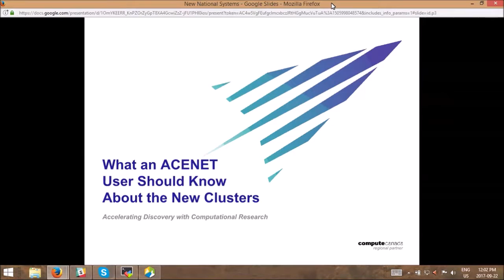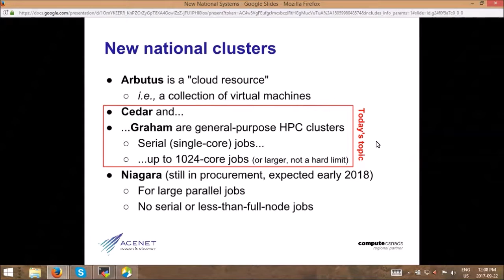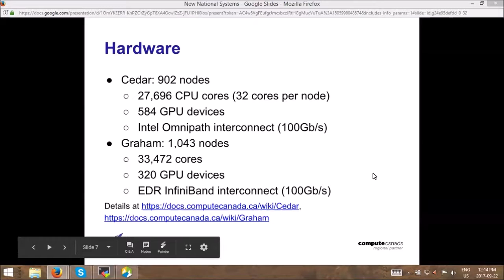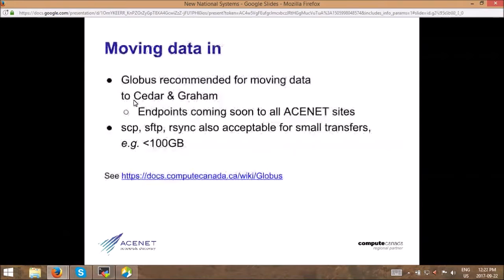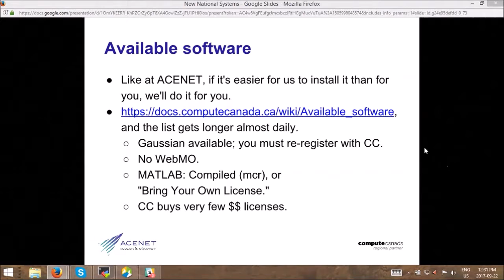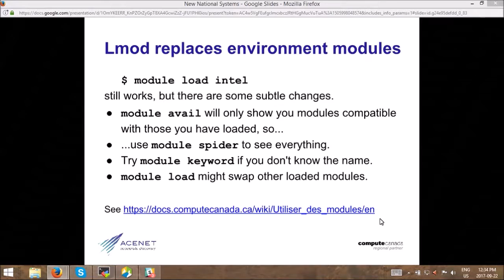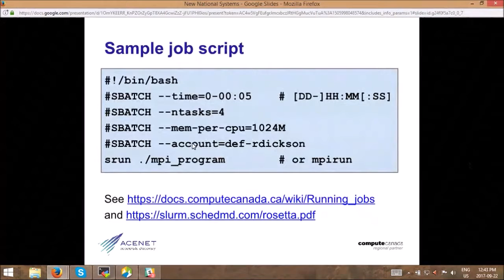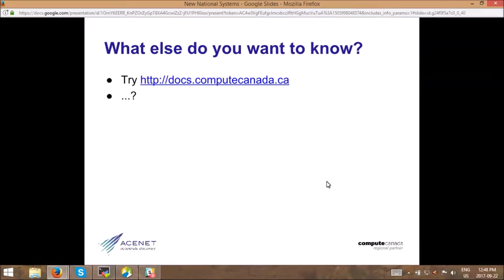What an ACENET user should know about new national systems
Overview of new Compute Canada clusters, emphasizing similarities and differences with ACENET clusters Fundy, Glooscap, Mahone, and Placentia.

Recording of seminar broadcast 2017 September 22.